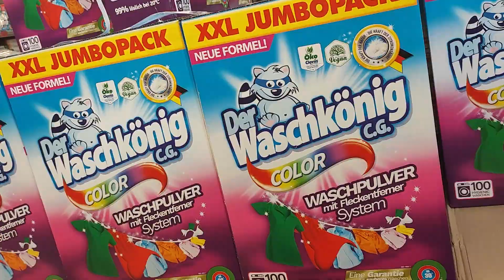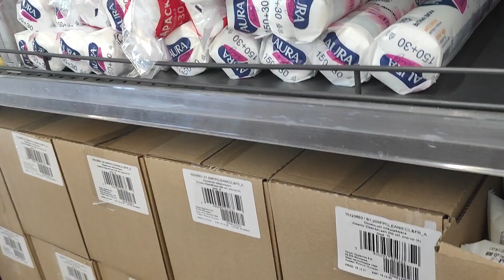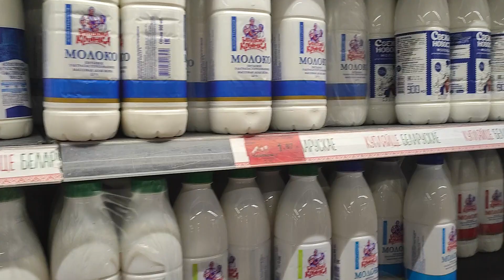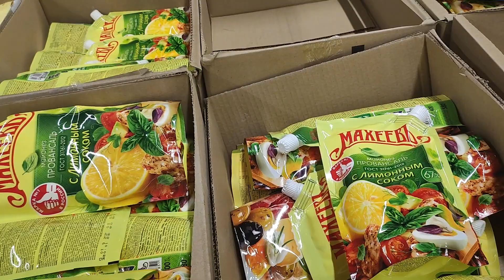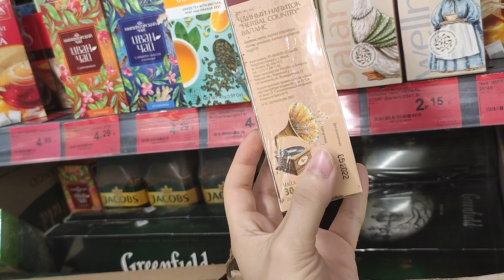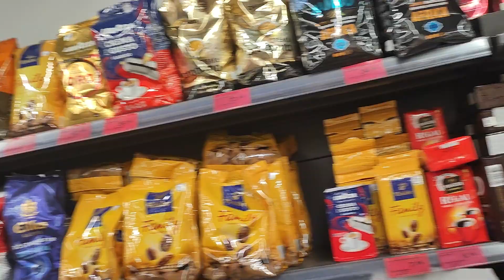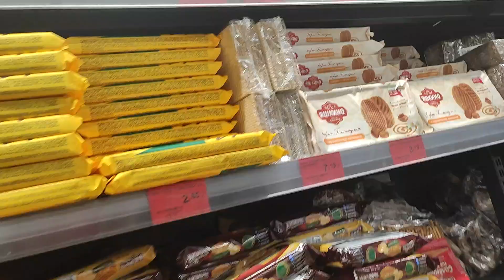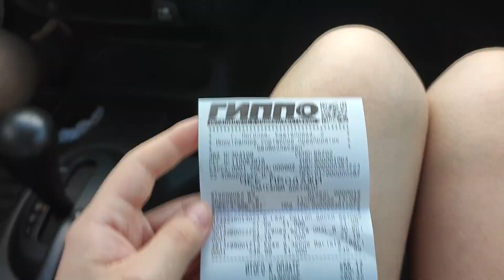ЗАКУПКА июнь 2022!!! ХИТ, ГИППО (Беларусь, Могилёв)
А так же много других интересных видео на моем канале!!!)